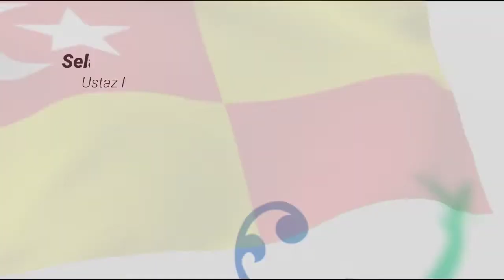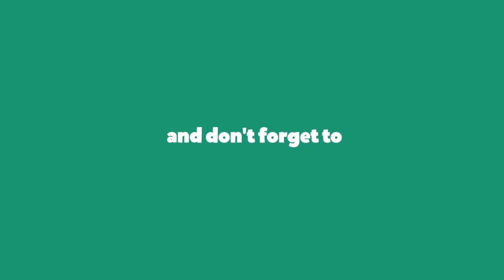Selangor Berdoa | Bersama Ustaz al-Muhaimin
Selangor Berdoa, bersama Ustaz Mohammad al-Muhaimin bin Hj. Mat Suji.